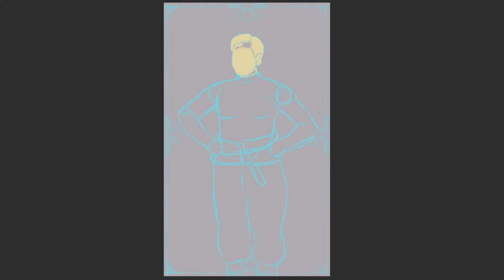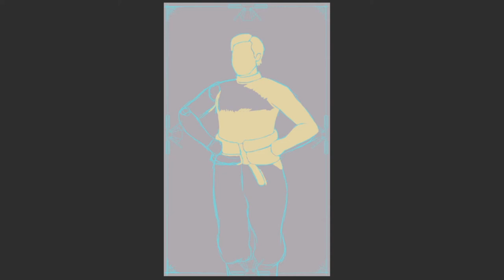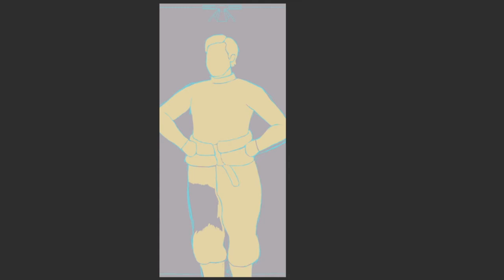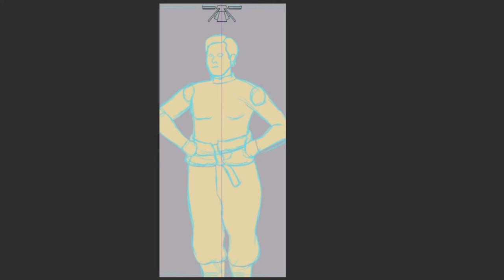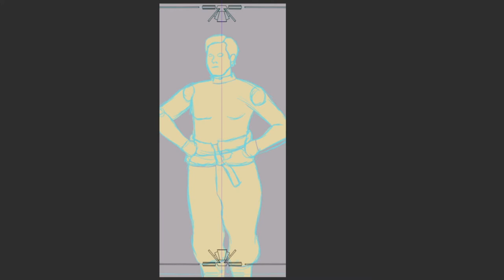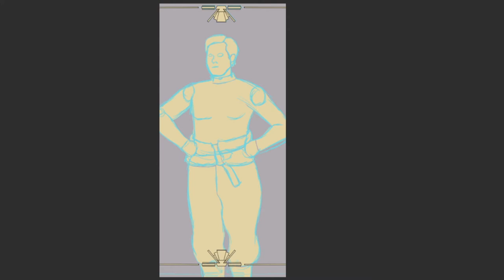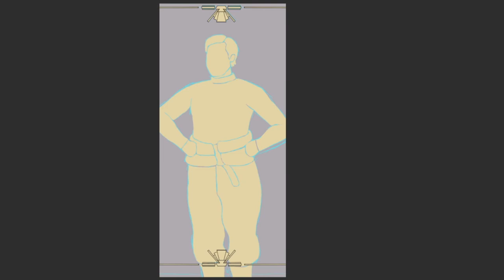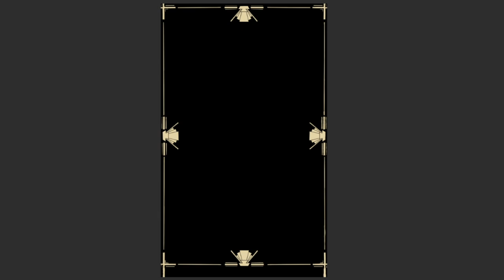Pointing and Laughing at Spiral (1995) by Koji Suzuki For Over an Hour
The picture used for this video is another one of my Public Domain Shuffle pictures. This one is called Merriwell, and features Frank Merriwell. The genre I got was decopunk, which was well outside my comfort zone. I hope it ended up coming out alright regardless.

The end credits music is Ghost Credit and was written by Alice Frutis.